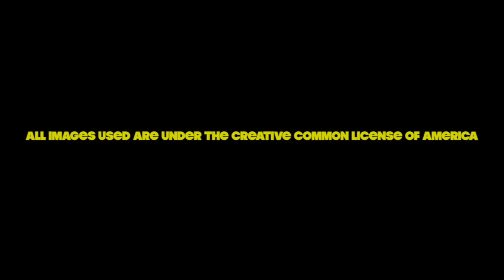Professor Beaker’s Totally Awesome Math and Science Show Episode 1: ‘Probably Improbable’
Episode Synopsis: In this probability themed episode, Dr. Vex finds himself trapped in a game of chance after acquiring an ancient, golden triangle from the pyramids of Pythagoras. Dr. Vex’s only possibility for escape lies in the hands of his twin brother (Professor Beaker) and a super computer (X-B.I.T: X-tremely Brainy Intelligent Tutor).

Will Professor Beaker and X-B.I.T use the powers of probability correctly and save Dr. Vex? Only time, and maybe a little chance, will tell.

Topics Covered: Independence, Conditional Probability, Probability Trees, and the Monty Hall Problem

Series Overview
Audience: “Professor Beaker’s Totally Awesome Math and Science Show” has been created for 5th-7th grade students searching for a fun and exciting look into the field of Science, Technology, Engineering, and Mathematics.
Created by: Elan Ness-Cohn
Voice Acted: Ethan Goldstein
Images: HitToon Via ShutterStock

Special Thanks:
Dave Custer and Graham Ramsay – Project Consultants, Course Instructors
Jerry Orloff – Technical Script Review
MIT’s Experimental Study Group and the ES.333 Class

*This video was created for educational use